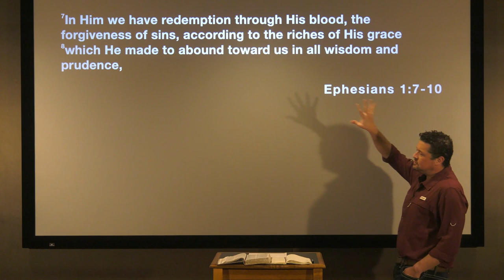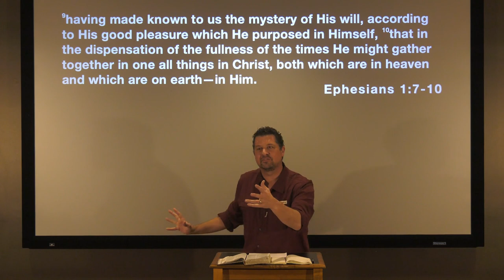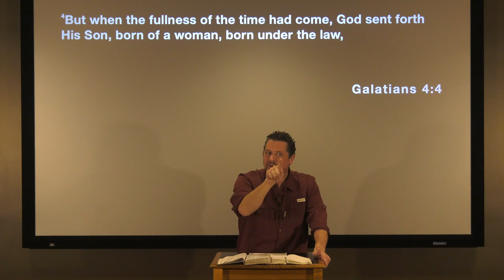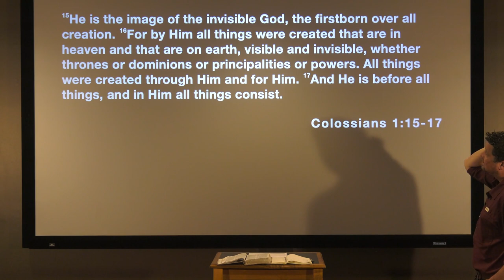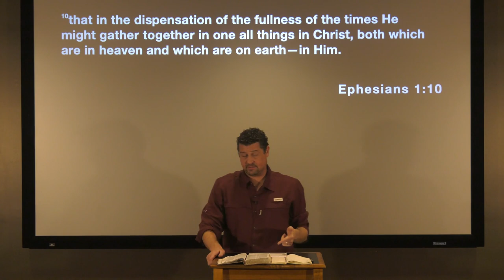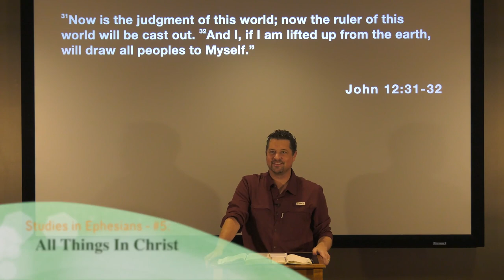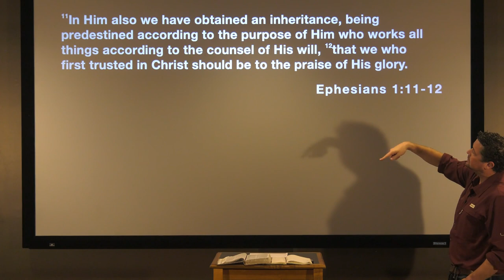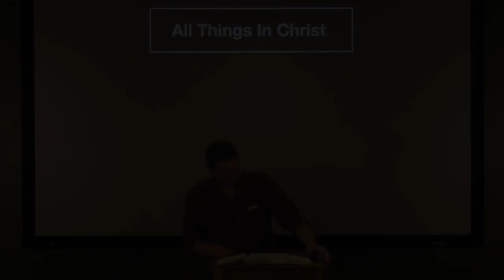Studies in Ephesians - #5: All Things In Christ